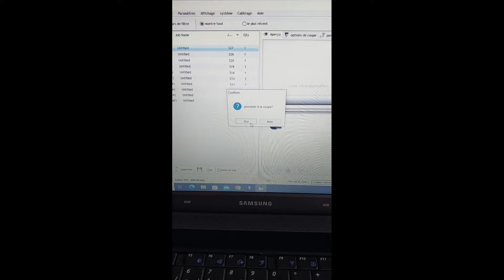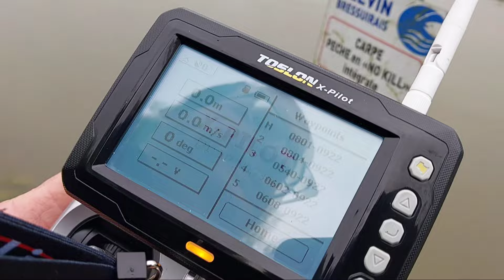personalisation et test du bateau amorceur avec X-Pilot